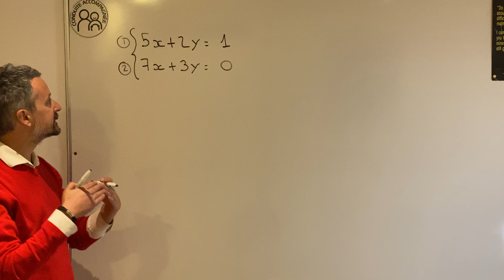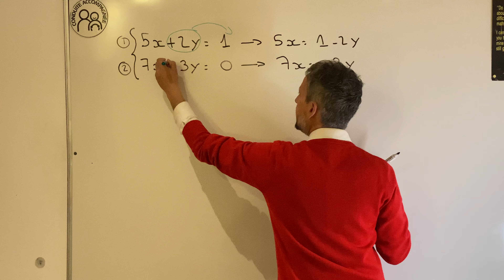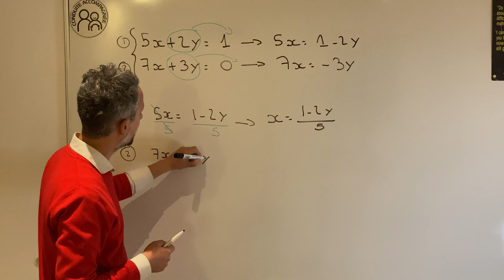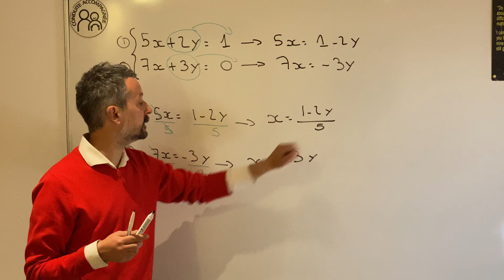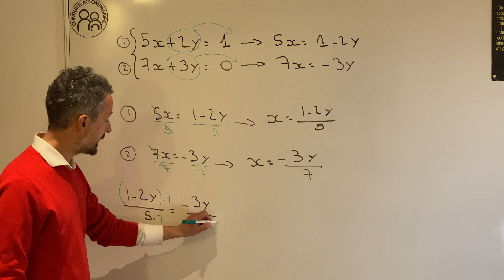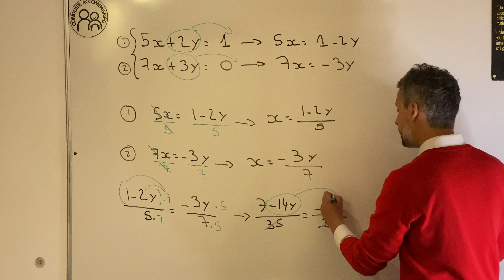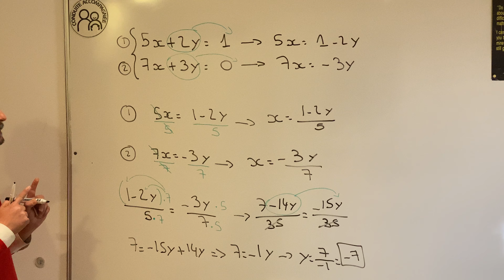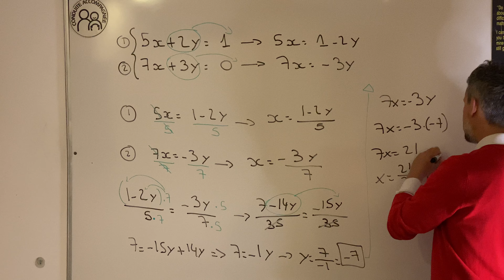Sistemas de ecuaciones. Método de igualación 3